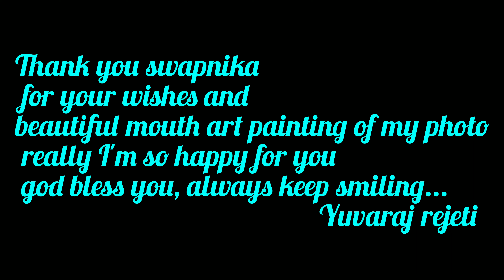A surprise gift from very special person on the occasion of raksha bandhan day.... yuvaraj rejeti